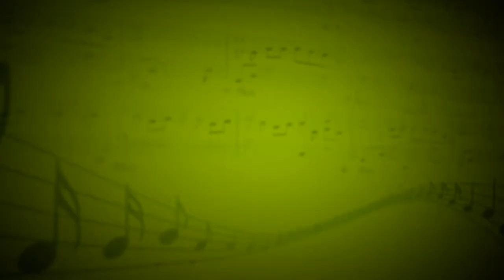Не спеши (А.Бабаджанян) - Юлия Мейкшан (Вокал) - Сергей Пронин